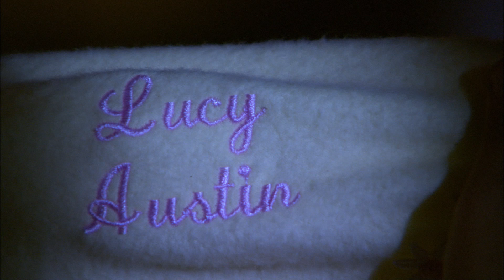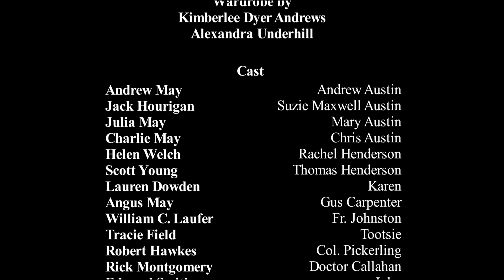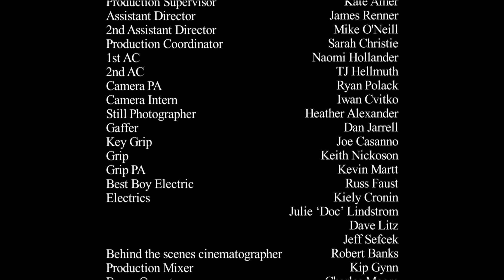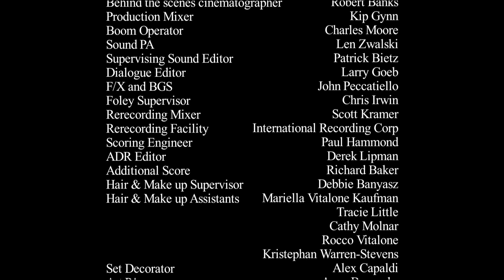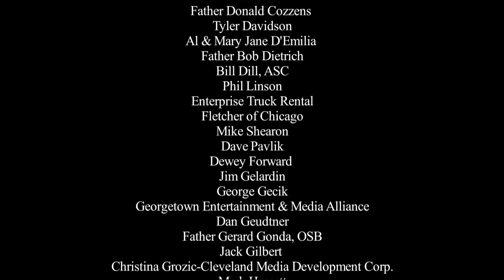An Unforgettable Christmas Gathering | CHRISTMAS AT MAXWELL'S | Full Holiday Movie | Andrew May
As the holiday season approaches, Andrew Austin and his family face tremendous change. A secret from the past changes their lives, and Suzie, Andrew's beloved wife, falls gravely ill. Andrew takes his family to their summer home on Lake Erie for what may be their final Christmas together.

Stars: Andrew May, Jack Hourigan, Helen Welch